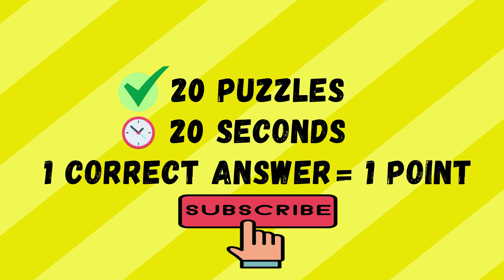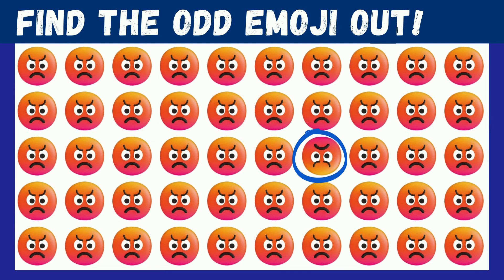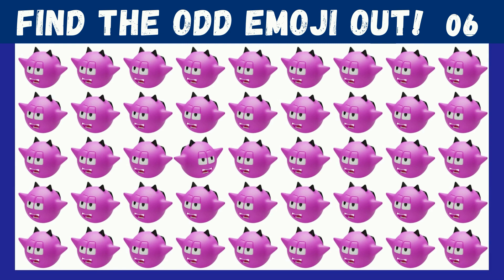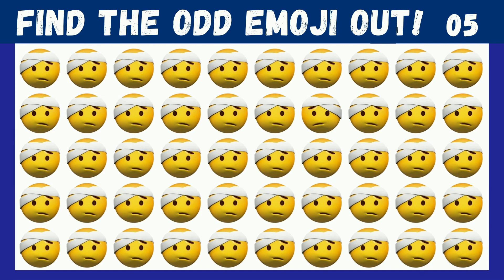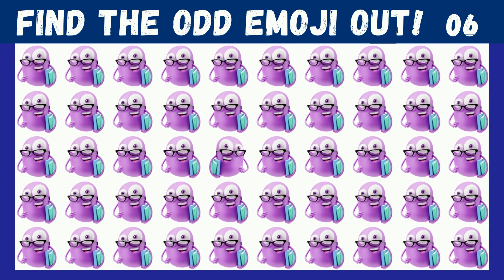Super Mario Edition: Find The ODD One Out 🍄 #55 | Spot the Differences Super Mario Bros. Movie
Find The Odd Emoji Out #55 | HOW GOOD ARE YOUR EYES? | Emoji Puzzle Quiz
About Video:
I made all of the logical and visual attention exercises in this video which are too much neeeded for every human body to relax their mind. According too much research scientist said that, the human brain also needs training like other body muscles. A healthy person cannot achieve high results in memorization and logical thinking, without taking regular practice.
How many odd emoji can you find?
Rules For This Game Are Simple:
1) You have 20 second to find the odd emoji which is different from others.
2) For each correct answer you will get 1 point.
How I made these videos?
First of all I get free photographs from the Google images section and edited them very well in Adobe Photoshop 2022. I used Movavi Video Editor Plus 2022 for cool video editing. In my video I highlighted the right answer with red circle on each slide. I also add the background music whic make my video more cherish to Find the Odd Emoji Out puzzle quiz!. The Whole process of making video take to much time upto 6 hours. I make videos with quizzes to help you to improve your mental attention.